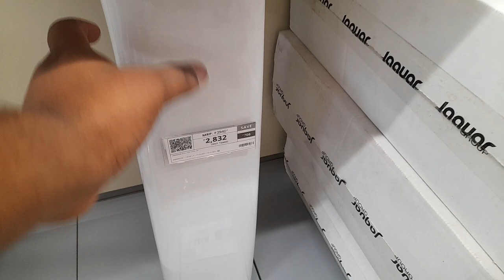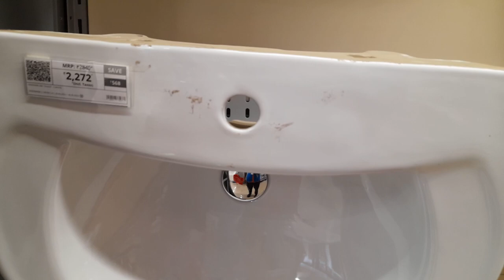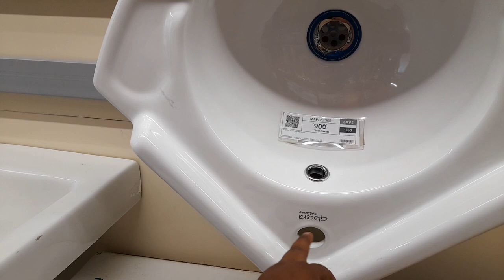washbasin with pedestal | half pedestal wash basin | Small washbasin design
Zirakpur

Harish Chand Gupta

KISHI BHI BHAI KO KOI BHI BILDING YA PULUMBRING K LIYA MUJKO CONTECT KRE

DESCRIPTION NEEDED ATLEAST BASIC STUFFS MUST WRITTEN
PRICE MUST BE ACCORDING TO THE MARKET

GOOD RATE = INSTANT BUY

SHOP ADRESS

Hippostores
Harish Gupta
Zirakpur,  Panchkula,  Mohali,  Chandigarh
Himachal